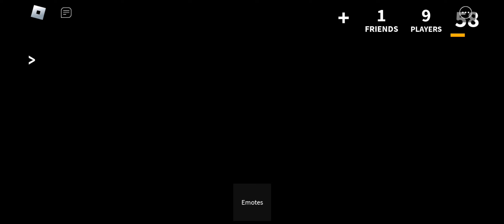Playing mm2 again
Well I decided to join ‎@YkZjortzx ! sorry for short video! Shoutout:‎@_.Digital411
and ‎@kensophal8277 ! new shoutout for today! well yes I'm Aiden and I got to edit more videos so yea cya! last video of the day